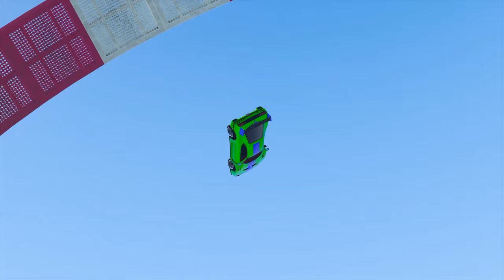Police Cars and Real City Heroes in a Race with Supercars and Rally Car. Video for Toddlers & Kids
Video for kids with police vehicles, super cars, rally cars, colors for children. Animation for babies with funny kids songs and nursery rhymes. Emergency vehicles: fire truck, ambulance, police car for kids.